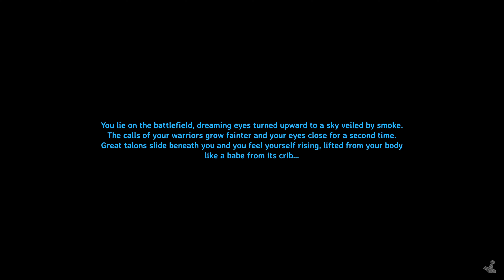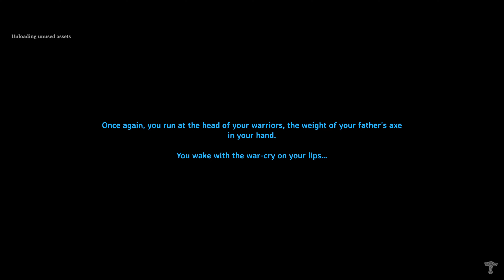Valheim - Part 92 - Getting A Wall Started